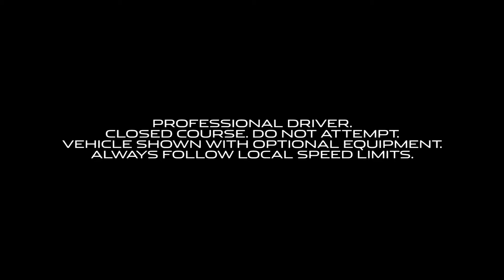Jaguar F-Type SVR at 2016 New York International Auto Show NYIAS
2016 New York International Auto Show NYIAS and Jaguar F-Type SVR.
New York City's Park Avenue Tunnel was tonight closed off to the public as British car manufacturer Jaguar showed off the truly distinctive sound of the new F-TYPE SVR ahead of the 2016 New York International Auto Show (NYIAS).

Along with its performance and handling, the sound is one of the most loved features of Jaguar’s F-TYPE. The tunnel, which passes under seven blocks of the iconic Park Avenue area in Manhattan, provided a truly unique environment to experience the even more distinctive, purposeful, harder edged sound delivered by the new Titanium and Inconel exhaust system, enhancing the F-TYPE SVR's performance character still further.

The F-TYPE SVR also features the latest evolution of Jaguar's 5.0-litre supercharged V8 to deliver increased engine output and the ultimate in performance and driver reward.

The F-TYPE SVR is the first Jaguar SVR and the fastest F-TYPE ever with a top speed of 200mph. The F-TYPE SVR has been developed by Jaguar Land Rover Special Vehicle Operations to be lighter, quicker, faster and more powerful while remaining tractable and useable day-to-day.